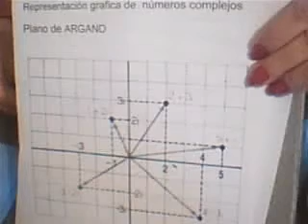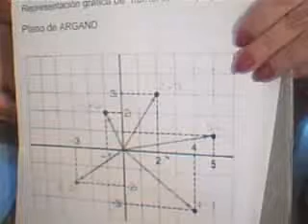Números Complejos Introducción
Números complejos. Introducción teórica. Afijo de un número complejp.Soluciones imaginarias de una ecuación cuadrática sin solución en R. Unidad imaginaria.